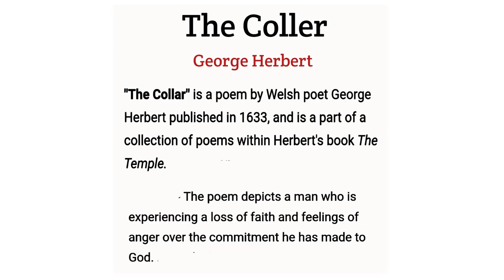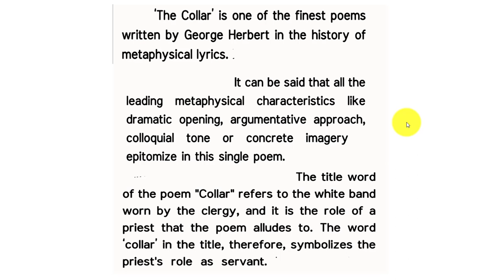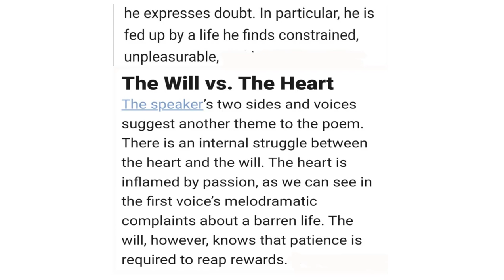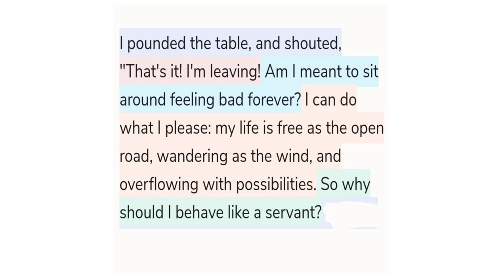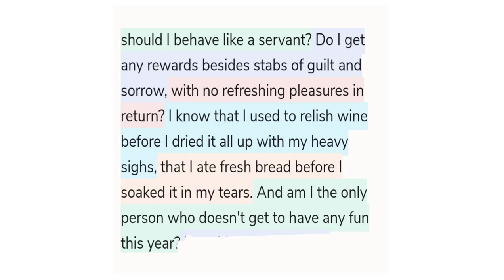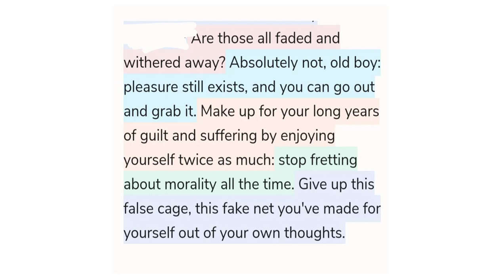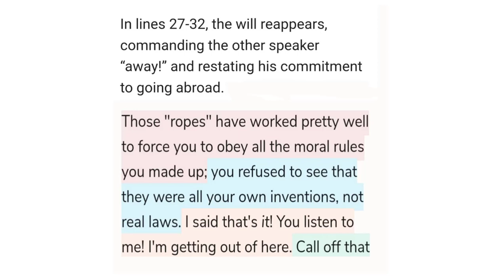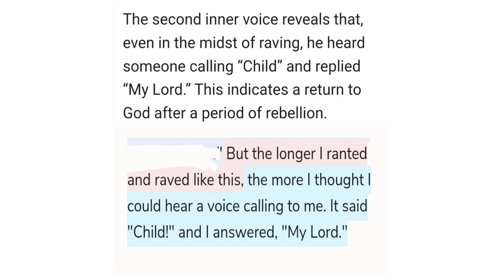The Coller By George Herbert Summary, Theme, Line By Line Explanation In Bengali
On my YouTube Channel (English Toto Orator), you will find so many videos related to the summary & theme of English Literature, English Poetry, English Quotes and English Novels etc. I(English Toto Orator) also have the summary & theme of the Romantic Age in English Literature in Bangla,  Victorian age in English Literature in Bangla, Renassaince Period in English Literature in Bangla, Restoration age in English Literature in Bangla, Modern age in English Literature in Bangla, Elizabethan age in English Literature in Bangla and Restoration age in English Literature in Bangla. Be Connected with me to learn about the English Literature's Summary & Theme in Bangla.